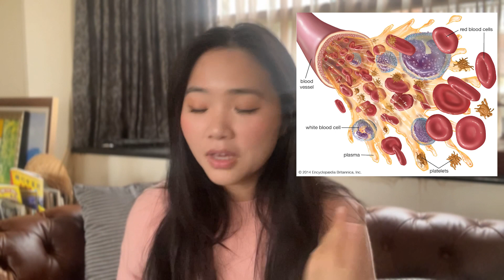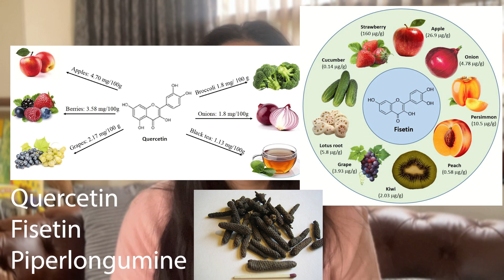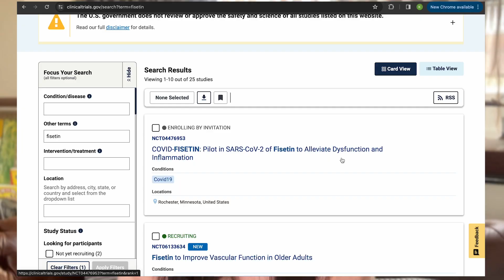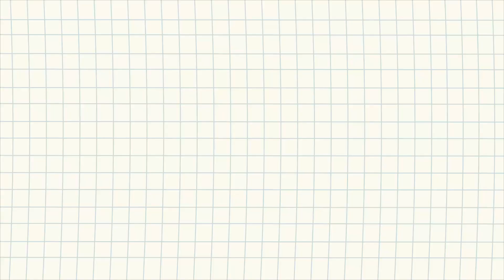How Not to Age | Book Club #4 | Aging Reimagined: the Mysteries of Cellular Senescence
📚 Welcome to our How Not to Age book club session #4 where we dive deep into the captivating world of Cellular Senescence! 🌟 Join us as we unravel the intricacies of this fundamental biological process, a topic that's not just fascinating but pivotal in understanding the essence of aging and longevity.

🔬 In today's session, we'll explore the groundbreaking discoveries and theories that have shaped our understanding of cellular senescence. From the Hayflick limit to the role of 'zombie cells' in aging, we're covering it all! This journey will take us through the paradoxes and potentials of cellular aging, shedding light on how our cells dictate the rhythm of our lives.

💡 Whether you're a science enthusiast, a curious mind, or someone passionate about health and wellness, this discussion promises to offer insightful perspectives and stimulating conversation.

🍏🥦 We'll also delve into practical aspects – how diet, lifestyle choices, and natural compounds can influence cellular health.

📘 Don't forget to bring your notes, thoughts, and any intriguing points you'd like to share.

👍 If you enjoy our book club sessions and discussions on such intriguing topics, be sure to hit the like button, subscribe, and turn on notifications to never miss a session with us.

📅 Mark your calendars and join us every other Tuesday for an enriching session. We can't wait to see you there!

MENTIONED LINKS:
How Not to Age Citations:

NF VIDEOS MENTIONED:
see.nf/parabiosis
see.nf/bloodboy
see.nf/senolytics
see.nf/senolytics
see.nf/onionpowder